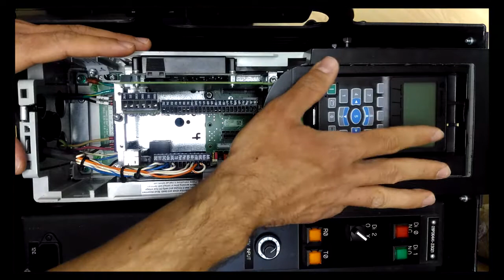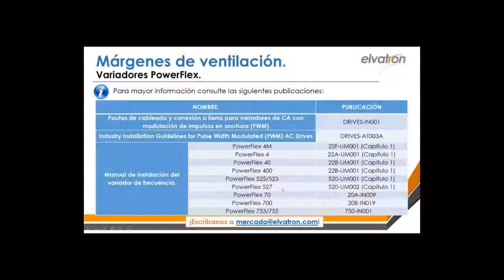PowerFlex 753 Conozca nuestro stock de variadores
El PowerFlex 753 posee:
• Tarjeta principal con entradas y salidas: 3 entradas digitales, 1 entrada analógica, 1 salida analógica, 1 salida digital tipo relé, 1 salida digital tipo transistor y entrada de PTC.
• Conformal Coating: revestimiento dieléctrico en tarjetas de control.
• Diagnósticos predictivos integrados (horas operación máquina, motor, cantidad operaciones de salida de relé y ventilador de enfrenamiento).
• DeviceLogix: lógica de control integrada programable en diagrama escalera o bloques.

Como modulos opcionales se le pueden adicionar:
• Módulo encoder.
• Módulos DeviceNET, Profibus, EtherNet/IP dual, entre otros.
• Módulos seguridad: Paro Seguro, Velocidad Segura y ATEX.
• Expansión de entradas y salidas.
• HIM montaje en puerta del gabinete.
La documentación del variador PowerFlex 753 la puede obtener en el siguiente enlace:
Elvatron es el distribuidor autorizado de Rockwell Automation en Costa Rica y Nicaragua.